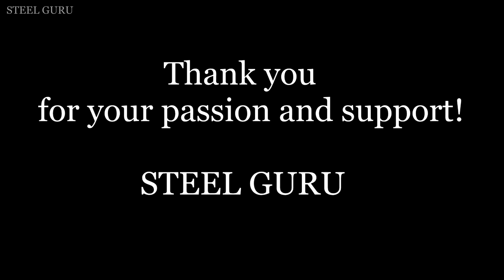[STOCK] Flying DEMOCRACY [F-4E Phantom II] 🛢️🛢️🛢️ BRRRRRRRT GRIND Experience !!!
War Thunder Funny Video: "[STOCK] Flying DEMOCRACY [F-4E Phantom II] 🛢️🛢️🛢️ BRRRRRRRT GRIND Experience !!!"